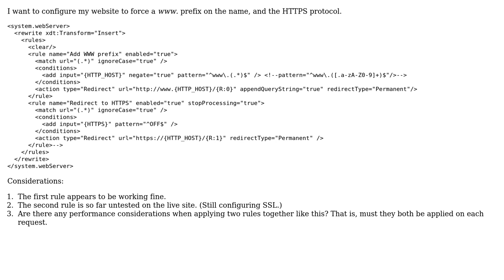Code Review: Dual rewrite rules (WWW prefix and HTTPS)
With thanks & praise to God, and with thanks to the many people who have made this project possible! | Content (except music & images) licensed under CC BY-SA | Music | Images & others | With thanks to user jrtapsell user Jonathan Wood user Jamal and the Stack Exchange Network Trademarks are property of their respective owners. You are responsible for your own actions.